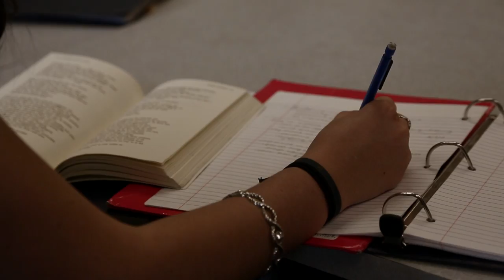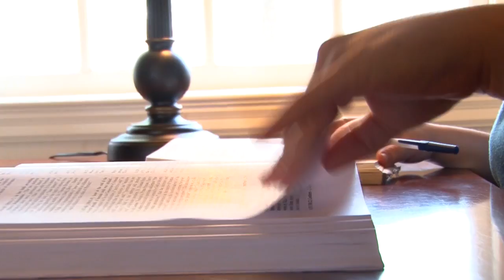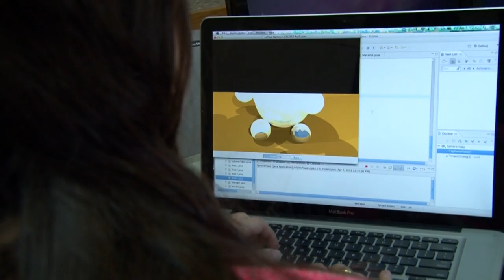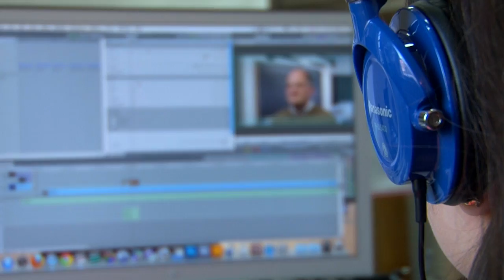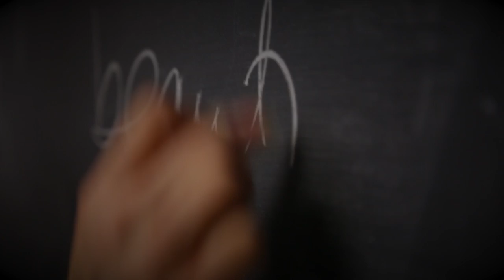Bucknell University: The English Department